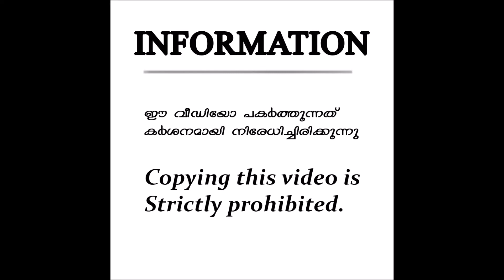Quran Recitation |Surathul Mulk |سورة الملك |Muhammed Sawad PK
മനോഹരമായ ഖുര്‍ആന്‍ പാരായണം | Surathul Mulk |Muhammed Sawad PK